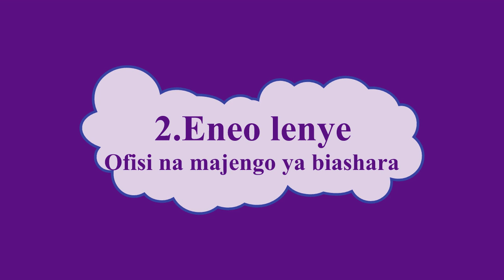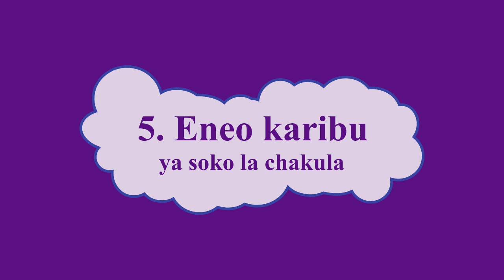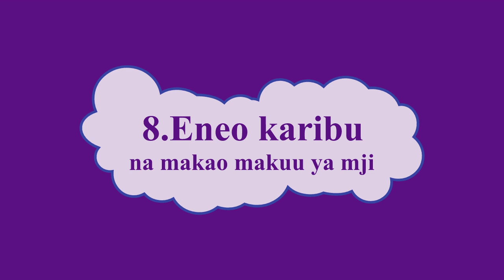Jinsi ya kuzingatia vigezo 9 ukichagua eneo la biashara ya vinywaji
Baadhi ya wajasiriamali huanzisha biashara ya vinywaji bila kufanya uchaguzi sahihi wa eneo la kufanya biashara ya vinywaji

Huo ni mwanzo mbaya kwa kuwa uchaguzi mbaya wa eneo la biashara ya vinywaji unaweza kusababisha kukosa wateja wengi

Video hii inaeleza vigezo 9 vya kuchagua eneo la biashara ya vinywaji